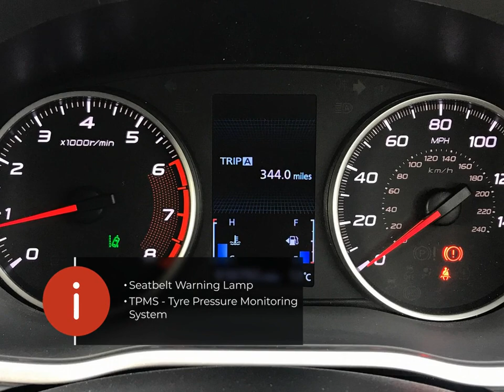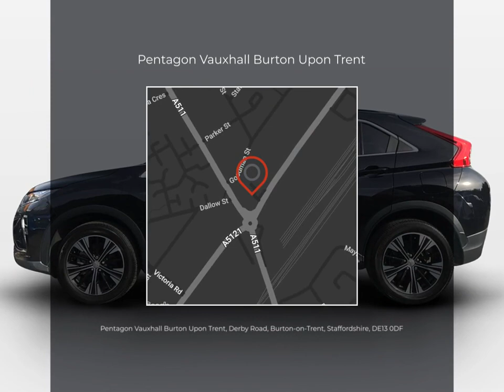Mitsubishi Eclipse Cross Dynamic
Check out this Mitsubishi Eclipse Cross Dynamic 2020 with 16792 miles, Manual transmission.